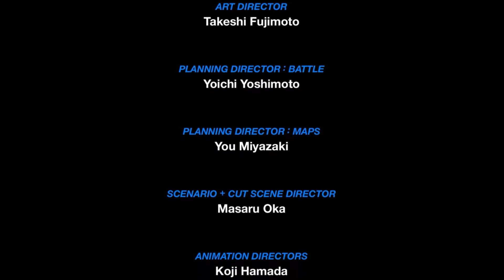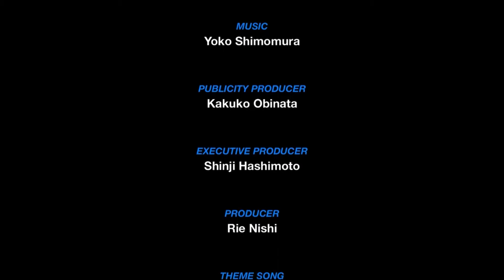PRAISE TO THE SUN - Kingdom Hearts Birth By Sleep Final Mix Gameplay (Part 27)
Welcome to my Kingdom Hearts Birth By Sleep Let's Play!

About Kingdom Hearts Birth By Sleep:

Kingdom Hearts Birth by Sleep begins in the Land of Departure, where three Keyblade wielders and close friends—Terra, Aqua, and Ventus (more commonly known as Ven)—train to become Keyblade Masters under Master Eraqus. To achieve this rank, Keyblade Apprentices must take the Mark of Mastery exam once they come of age. Terra and Aqua take this test together and in the first round Master Xehanort sabotages the exam, forcing Ventus to intervene. In the second round Terra and Aqua fight each other, but while Aqua passes the test, Terra is deemed unfit to become a Keyblade Master due to the abundant darkness in his heart.

Kingdom Hearts Birth By Sleep:

Developer:
Square Enix
Publisher:
Square Enix